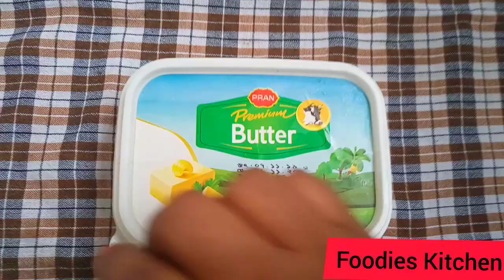Homemade Sour Yogurt in 1minute || ১মিনিটে বাড়িতেই তৈরি করুন টকদই || দইয়ের বীজ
বাড়িতে হটাৎ কোন রান্নার আয়োজন হলে টকদই দরকার পড়ে।অনেক সময় সময়ের সল্পতায় টকদই কিনে আনা হয়ে উঠে না।
আর চিন্তা নয়,বাড়িতে মাত্র ১মিনিটে তৈরি করুন টকদই বা দইয়ের বীজ! 😋

▶উপকরণ :-

১.ফুল ক্রিম মিল্ক পাউডার -১কাপ(২৫০মিলি)
২. কুসুম গরম পানি-১/২কাপ(১২৫মিলি)
৩. সাদা ভিনেগার- ১/৪কাপ(৬০মিলি)

আজকেই তৈরি করে নিন❤